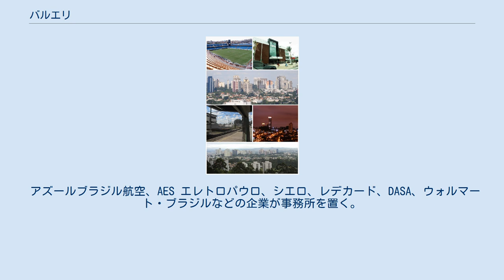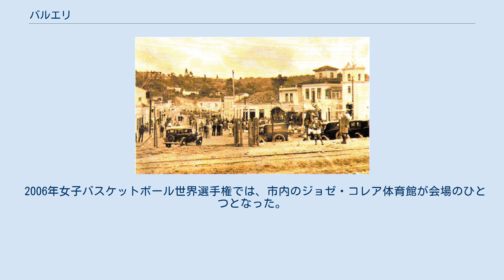バルエリ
バルエリ（ポルトガル語: Barueri）は、ブラジルのサンパウロ州、大サンパウロ都市圏の北西部に位置する都市。
人口は26万5549人（2006年推計）、面積は64平方キロ、人口密度は4149.2人/平方キロである。
 北でサンタナ・デ・パルナイバと、東でオザスコと、南東でカラピクイバと、南でジャンヂーラと、西でイタペビと隣接する。
サンパウロ都市圏鉄道会社 (CPTM) 8号線が通る。
 1920年のセントロ地区 バルエリとは、トゥピ・グアラニー語族のことばで「びっくりする赤い花」を意味する。
歴史家によれば、バルエリの歴史はイエズス会宣教師のジョゼ・デ・アンシエタがノッサ・セニョーラ・ダ・エスカーダ礼拝堂と入植地を建設した1560年11月11日にはじまる。
1870年にソロカバナ鉄道が建設され、1875年に開業すると、村はサンパウロやサンタナ・デ・パルナイバ、ピラポーラ・ド・ボム・ジェススをむすぶ交通の要衝となった。
その後も発展をとげ、1948年12月24日にサンタナ・デ・パルナイバ市から分かれて市制施行を果たした。
1964年には市の一部がカラピクイバに編入され、面積が3分の2になった。
 アズールブラジル航空、AES エレトロパウロ、シエロ、レデカード、DASA、ウォルマート・ブラジルなどの企業が事務所を置く。
 バルエリを代表するサッカークラブは、アレーナ・バルエリを本拠地とするグレミオ・バルエリである。
2013シーズンの時点でセリエCに所属している。
 2006年女子バスケットボール世界選手権では、市内のジョゼ・コレア体育館が会場のひとつとなった。